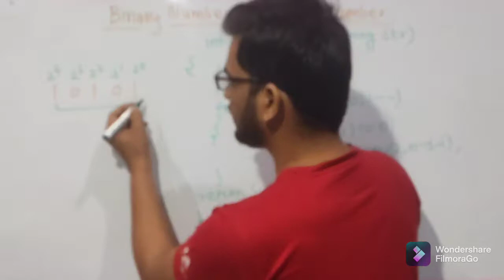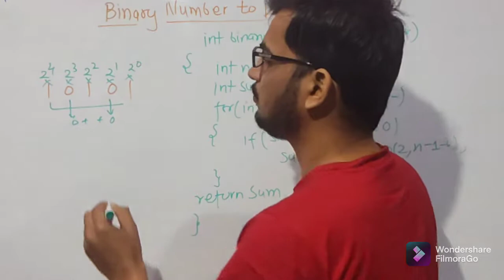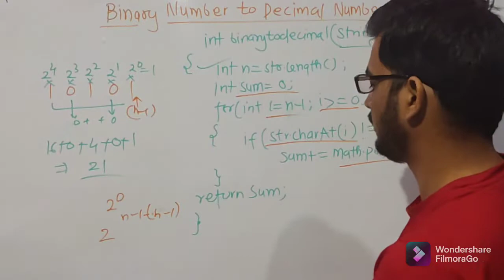Binary number to decimal number (geeksforgeeks): Problem of the day: 20/01/2022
Solution Code: Available in comment section

Problem Statement:
Given a Binary Number B, find its decimal equivalent.